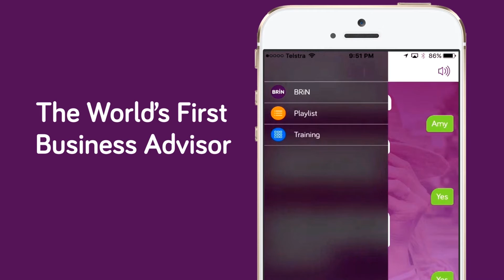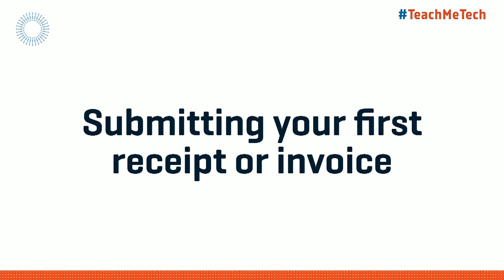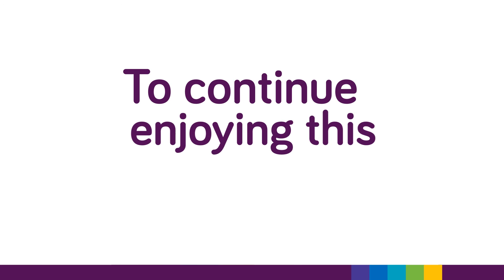Receipt Bank Review - Beginner to Expert PREVIEW by Bizversity.com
How to Get Started With Receipt Bank

Having trouble organizing your business accounting? Laurel Grey and Sophie Hossack show you how to better organise your business finances with the highly recommended accounting software, Receipt Bank.

 • What is Receipt Bank and why it’s a must-have in your business
 • How to set up your account and submit your first invoice
 • How to customise your account to fit your business needs
 • Insight on why financial management is key to a successful business
 • What other accounting software can you integrate with Receipt Bank

Presented by Laurel Grey, Sophie Hossack